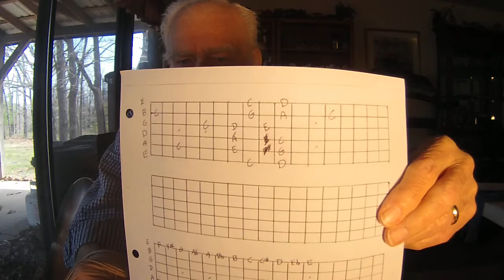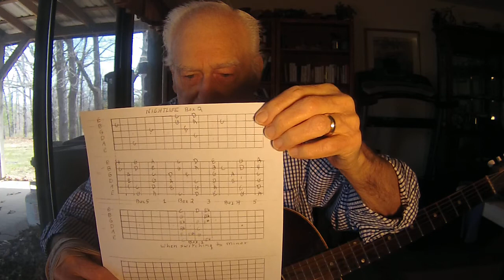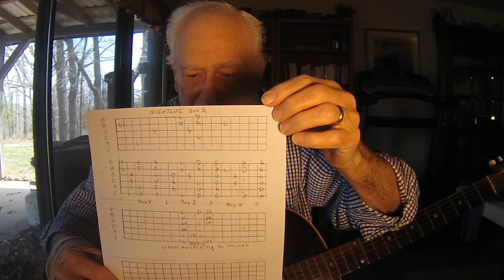GUITAR LESSON ON NIGHTLIFE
Block 2 Major scale on guitar, and sometimes switches  to block one scale of Blues Minor.  Not a Guitar instructor.  Old man trying to pass on knowledge to beginner guitar players